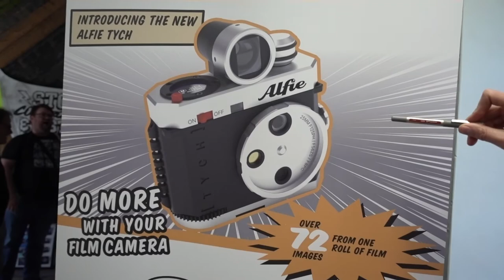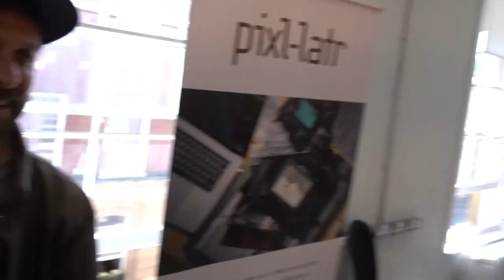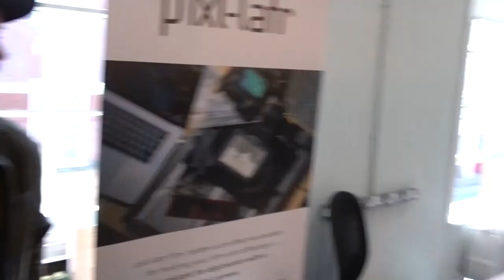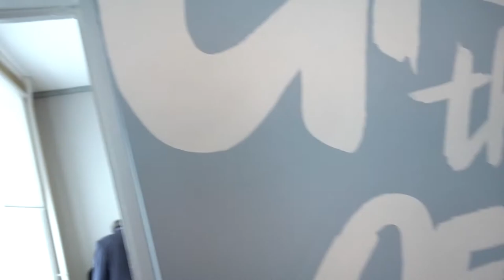Talking film photography at the inaugural Analogue Spotlight event!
These are some of the fascinating discussions I had at the inaugural Analogue Spotlight showcasing and discussing the film photography world.

Firstly let me apologise for the awful video… I had some issues with my in camera stabilisation, so I’ve had to do it all in post and there are some lovely wobbly edges going on!

Ok, so the very first Analogue Spotlight event happened last Saturday, 14th May 2022, in Worcester, and I think everyone involved and everyone who attended will agree, it was pretty awesome!

The team of organisers had lined up some of the best names in the UK analogue world, and there was so much on show and so much to talk about.

I’ll put some chapter markers, so you can skip to the bit you want, or just watch the whole thing, there are some amazing products on show, so fantastic people, and some really interesting chats about film photography and what’s going on right now.

00:00 – me…

00:51 – Hamish Gill, one of the organisers of Analogue Spotlight - (Hamish also famous as the author/curator of the 35mmc blog

02:15 – Paul McKay from Analogue Wonderland, also one of the organisers telling us about the current state of the industry

06:53 – Dave from Alfie Cameras, showing of his yet-to-launch Alfie Tych… you’ve got to check this out, it looks amazing, a real hybrid film camera for the digital age. I’ll be watching for this one dropping on Kickstarter!

10:05 – Steve from Chroma Cameras, showing off his awesome cameras, now in 35mm, 120 and LF, and tempting me into buying a Chroma Cube 66

13:00 – Simon Forster from Simon Forster Photographic (orange lens caps), and the amazing 3D printed custom lens boards he has created for me!

15:14 – The amazing James Lane from Zone Imaging, showing not just 510 Pyro, but two new developers that will be exploding onto the scene in the near future

17:21 – Dan and Alesha from Lens Fayre, vintage camera store where they re-skin and revive film cameras. Some of their re-skinned Trip 35s are amazing! Plus they have their own camera that they designed, aimed at people discovering, or re-discovering film photography

21:15 – Pierro Pozella from PPP Cameras, repairer extraordinaire, he’s the guy who fixed my squealing Canon AE-1P

24:00 – Naomi from Intrepid Cameras, you’ve all seen me with my Intrepid 4x5 mk4, but their new enlargers are pretty awesome. Will be getting my hands on one of their compact enlargers just as soon as I have a darkroom……

26:49 – Back to Hamish to talk about his products, including his high end connoisseur film photography lenses! – and

30:20 – And finally, last but not least, Duncan from Silver Pan Film Lab, an amazing boutique film developing and scanning outfit, covering pretty much every film process

Was an amazing event, really enjoyed it, enjoyed meeting everyone, looking forward to the next one!